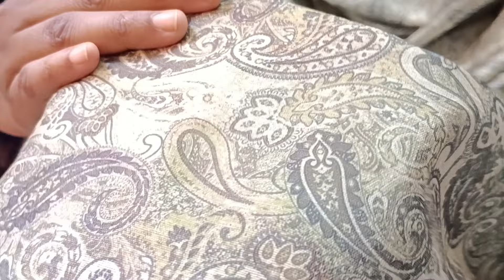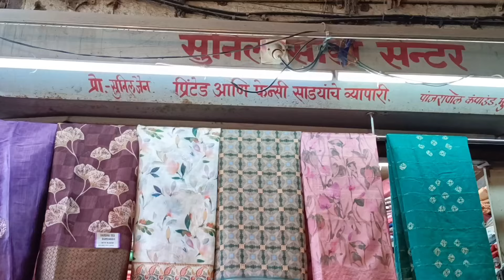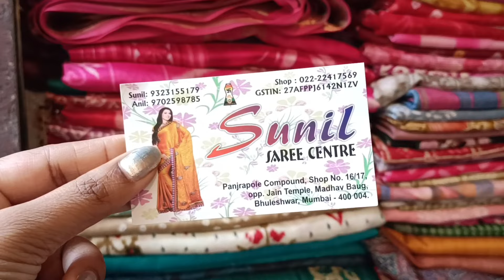Bhuleshwar Saree Market | Latest 2024 Collection with prices 😍 | Best Saree Market in Mumbai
Bhuleshwar Saree Shopping Market | Handloom Cotton, Office Wear  Sarees | Best Saree Market in Mumbai

Music : Roa - One Thing Watch :   ￼ • Roa - One Thing 【Offic...   Stream / Download License

Bhuleshwar Market
Bhuleshwar Saree Market
Bhuleshwar Handloom Sarees
Bhuleshwar Market Vidya
Bhuleshwar Market Mumbai
bhuleshwar market mumbai jewellery
bhuleshwar jewellery market
bhuleshwar Market Mumbai Lehenga
bhuleshwar wholesale market mumbai
bhuleshwar Market kaise jaye
bhuleshwar market Mumbai shopping
bhuleshwar saree wholesale market
bhuleshwar market saree shop
bhuleshwar Handloom saree
bhuleshwar market designer saree
handloom saree mumbai
handloom saree
handloom saree haul
handloom saree collection
handloom sarees online shopping with price
saree market in dombivli
saree market in Kalyan
Mangaldas Market
Crawford market
Bhuleshwar Panjrapole Saree Market
Bhuleshwar Market Mumbai
office wear sarees
Saree haul
Bhuleshwar Market
Bhuleshwar saree market
bhuleshwar market